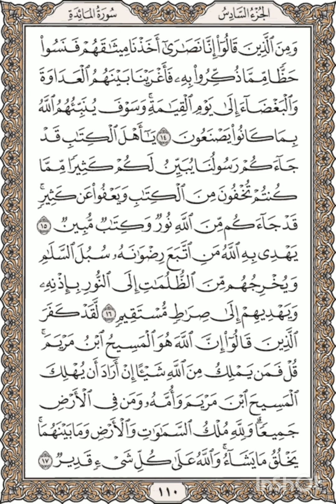Al-Quran - Page 110 Full Recited By Shaykh Mishary Bin Rashid Alafasy